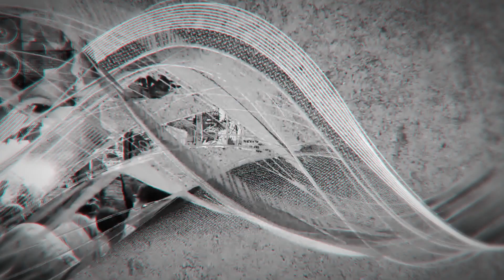Die Mafia & Rap am Mittwoch | Sh*t happened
Mafiöse Verhältnisse und bester Battlerap!